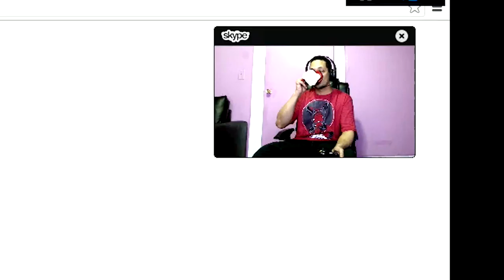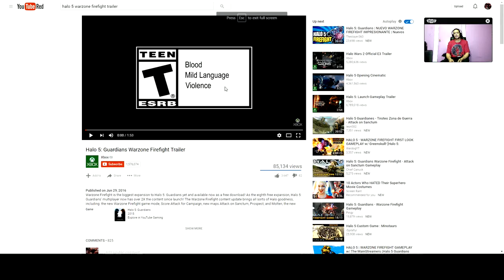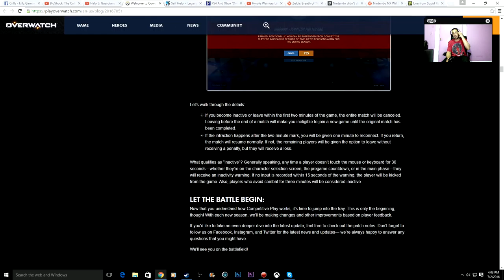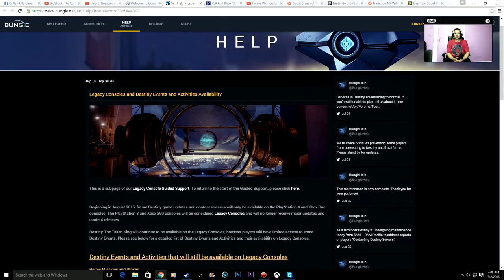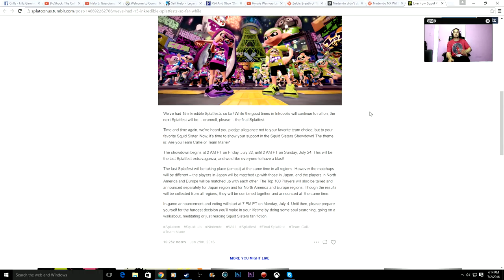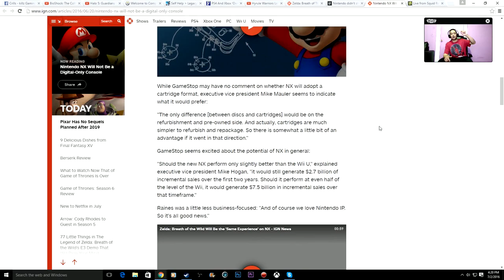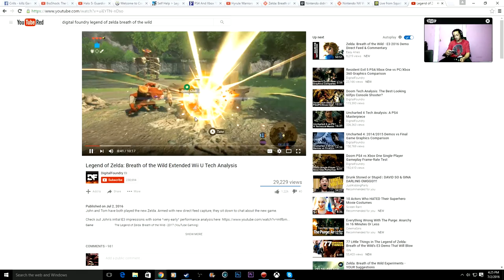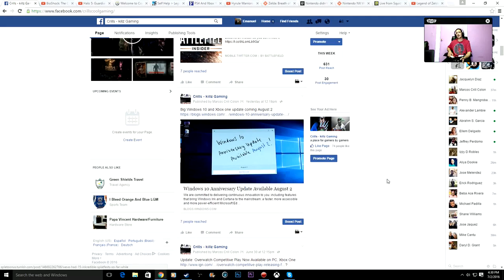Killz vs crills: Podcast # 6 ~ the return to rapture